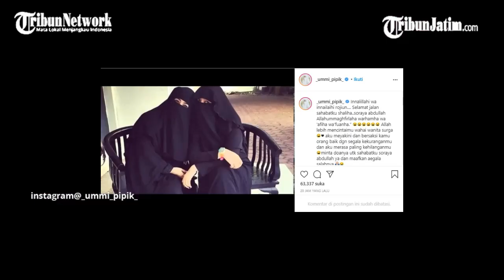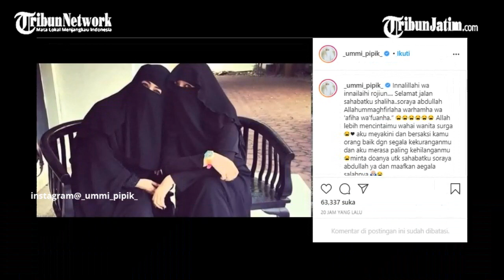Innalillahi, Artis Senior Soraya Abdullah Meninggal Dunia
TRIBUNJATIM.COM, Jakarta - Kabar duka datang dari dunia hiburan, artis Soraya Abdullah meninggal dunia.

Kabar tersebut disampaikan oleh sahabatnya, Pipik Dian Irawati atau Umi Pipik, lewat akun Instagram.

"Innalillahi wa innailaihi rojiun. Selamat jalan sahabatku shaliha..Soraya Abdullah," tulis Umi Pipik, dikutip pada Senin (1/2/2021).

"Allah lebih mencintaimu wahai wanita surga, aku meyakini dan bersaksi kamu orang baik dgn segala kekuranganmu," tulis Umi Pipik disertai emoji menangis.

Dalam unggahan tersebut, Umi Pipik menyertakan foto dirinya saat bersama Soraya Abdullah.

Sebagai sahabat, Umi Pipik mengaku merasa sangat kehilangan atas meninggalnya Soraya Abdullah.

"Dan aku merasa paling kehilanganmu. Minta doanya untuk sahabatku Soraya Abdullah ya dan maafkan segala salahnya," tulis Umi Pipik di akhir keterangan unggahan.

Kolom komentar Instagram Umi Pipik pun langsung dibanjiri ucapan duka atas meninggalnya Soraya Abdullah.

Soraya Abdullah dulu juga cukup sering muncul di berbagai iklan produk, dari kendaraan hingga pengharum pakaian.

Soraya lahir pada 3 Agustus 1978. Sebagai artis, dia telah membintangi cukup banyak judul sinetron, seperti Tersanjung 3 hingga 5, Kehormatan, Hidayah, Lilin Kecil, dan Misteri Ilahi.

Artikel ini telah tayang di Kompas.com dengan judul "Soraya Abdullah Meninggal Dunia", Klik untuk baca
Editor : Rintan Puspita Sari